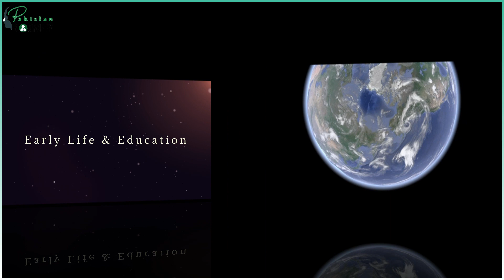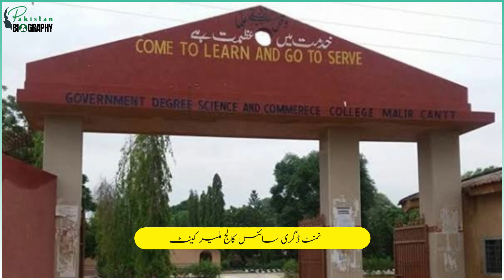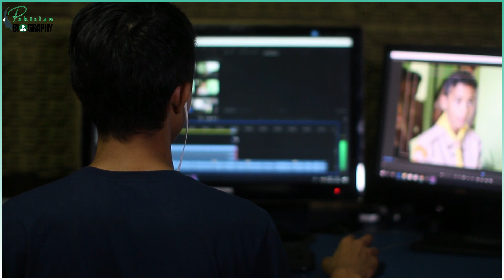Saeed Anwar Biography | Best Opening Batsman | Jewel of Pakistani Cricket | Life Story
00:10 Introducion

01:44 Early Life & Education

02:43 Career in Cricket

03:42 Retirement

04:17 International Cricket Career

05:48 ONE DAY CRICKET